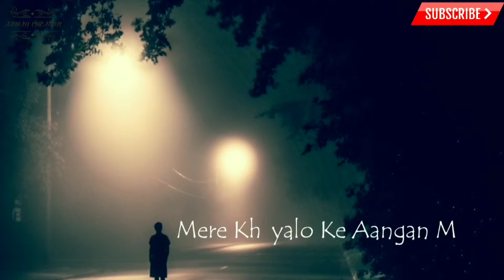Kahin Door Jab Sung by Sanam